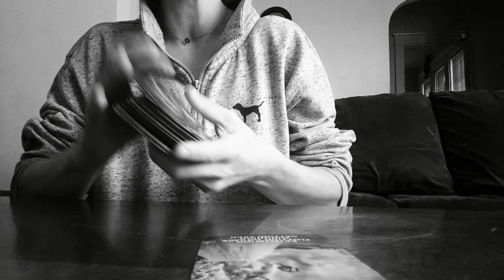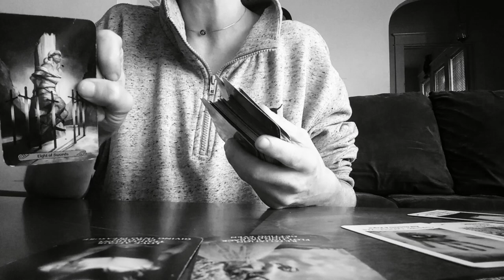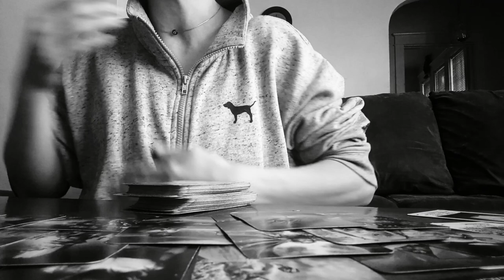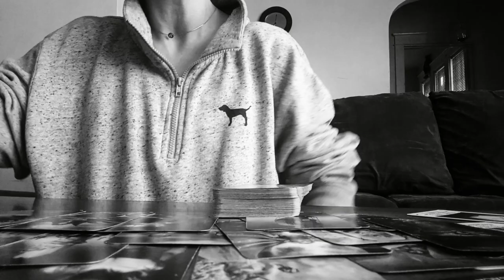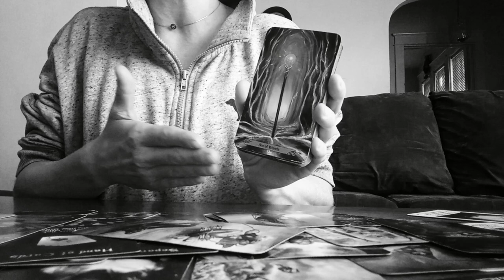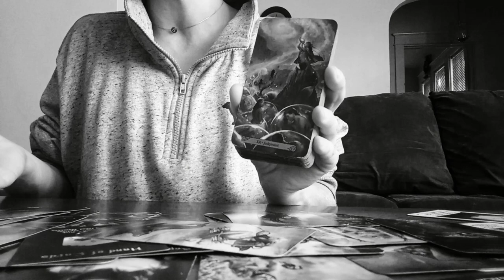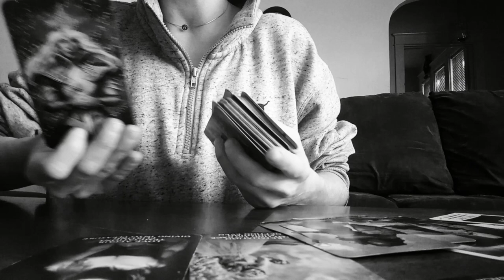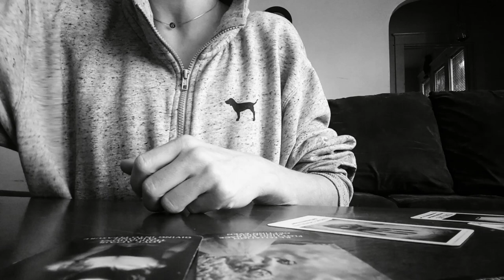They're Mad U Healed Yourself & Won't Give Them Another Chance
All Signs Love Reading